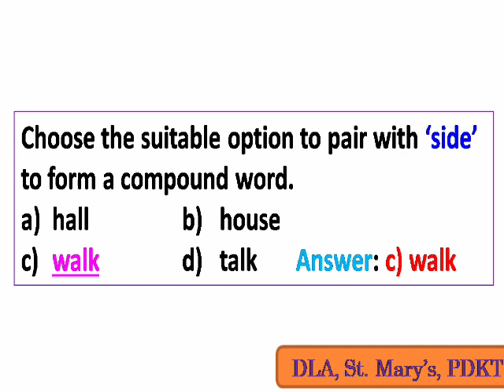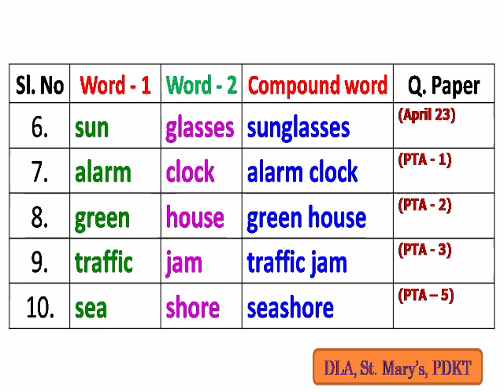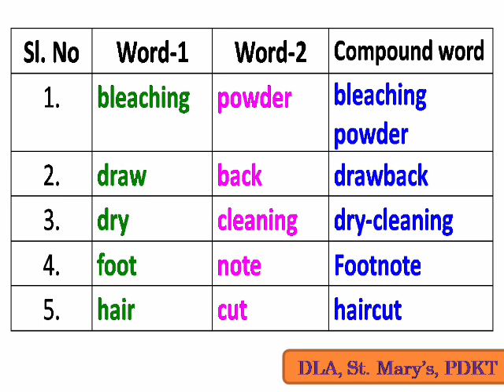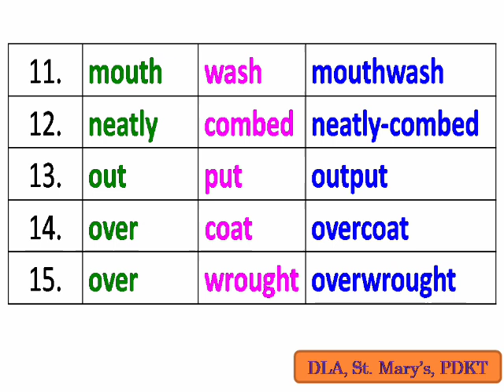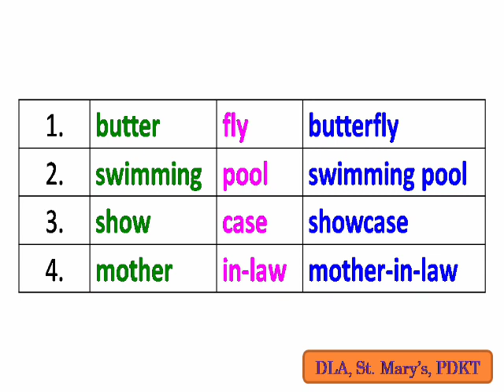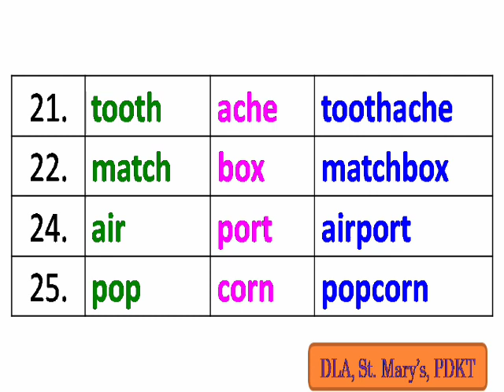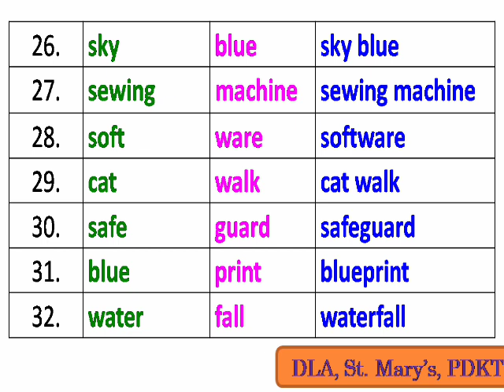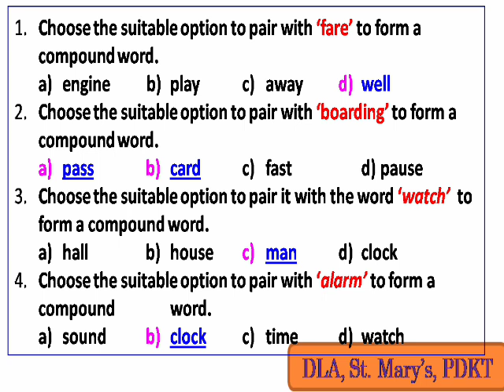9th & 10th - Compound words - Also important for Competitive Exams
Compound Words
9th & 10th
Competitive exams